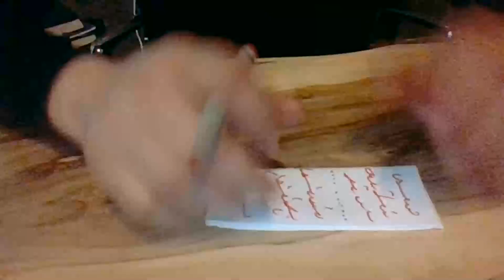Medyum Ercüment Hoca 0552 282 33 33 ücretsiz bakım Azerbaijan Biläcäri Geri Getirme Muskası